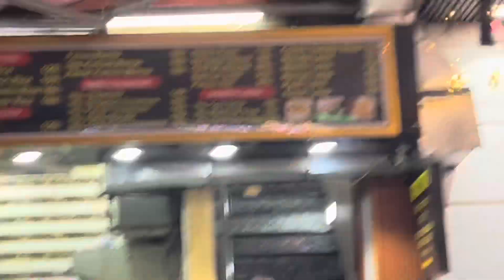Meeting long distance friends🫶🏼 || lajpat nagar market me finally kulfi kha li 😂😜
Hello Fellaz,

We are a group of college friends living together for past 10 years. We would like to
welcome you in our world full of madness, love and friendship.

Mostly we will be posting daily vlogs, funny conversations, skin-care/makeup
routine, travel, cooking, GRWM, product review, anime etc.

As we are new on this journey, your love and support is highly appreciated.